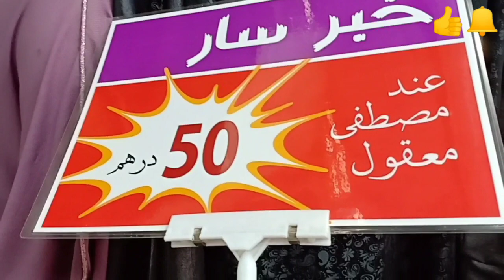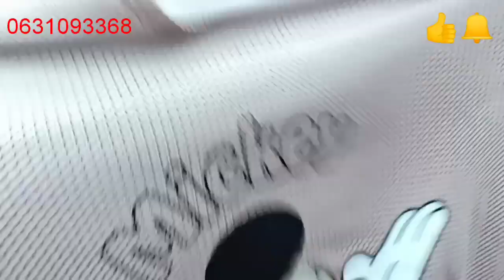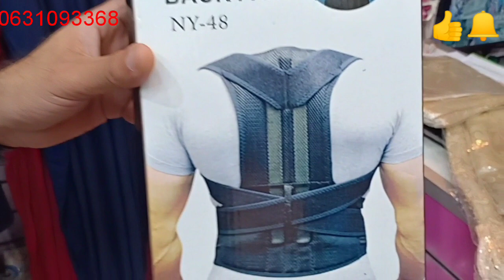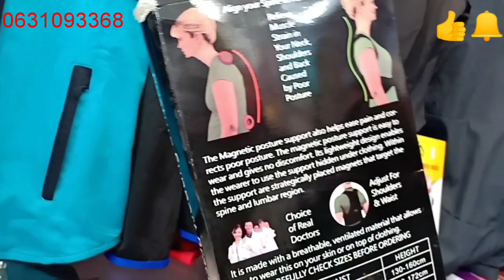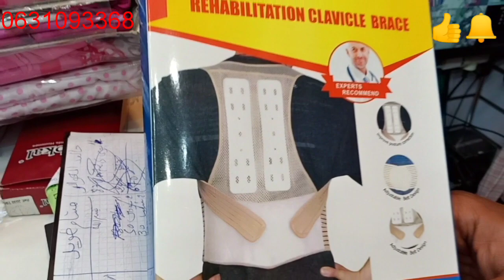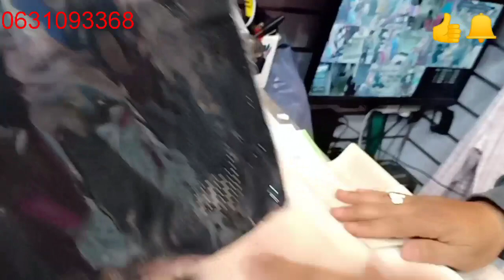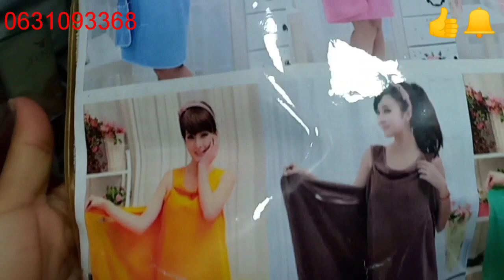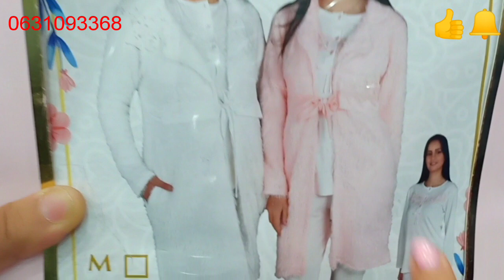خبر سار مع مصطفى المعقول مازال الصولد طيلة شهر رمضان✨مع نابات باثمنة خطيرة👍💞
حبوباتي الغاليات مرحبا بكم  وبيا عند مصطفى المعقول اللي قرر يمتعنا بصولد هائل فالبيجامة الأكبر طاي وكذلك فالجلابة والملابس الداخلية ومنساش المرأة الحامل وكذلك المرضعة.المحل كيتواجد بقيسارية"درب غلف"  واليوم كاين سمحمد اللي غادي يخلي لكم رقمه باش يتكلف بالتوصيل داخل مدينة الدار البيضاء:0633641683✨مرحبا بكم اذن فشارع عبد المومن قرب صيدلية عبد المومن ورقم هاتف السيد مصطفى هو:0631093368💞وفرجة ممتعة💞وعواشكم مبروكة⁦❤️⁩